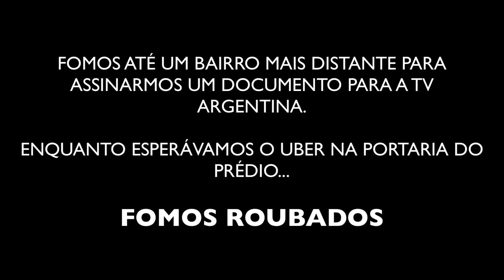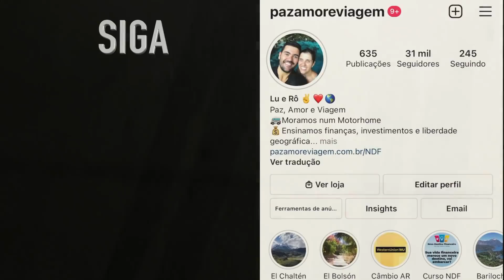PERIGO EM BUENOS AIRES, FOMOS ROUBADOS EM PLENA LUZ DO DIA | Argentina | Paz, Amor e Viagem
Chegamos em Buenos Aires e já no primeiro dia fomos roubados! Um baita susto para nós…

🚐 EXPEDIÇÕES DE MOTORHOME:
🌎 CONSULTORIAS E ROTEIROS DE VIAGEM PERSONALIZADOS:
➕ SEGURO DE MOTORHOME, CARTA VERDE E OUTROS SEGUROS:
🧢 BONÉ, CHAVEIRO E ADESIVO:
💻 EQUIPAMENTOS UTILIZADOS:
🔈 PLATAFORMA DE MÚSICA PARA VÍDEOS